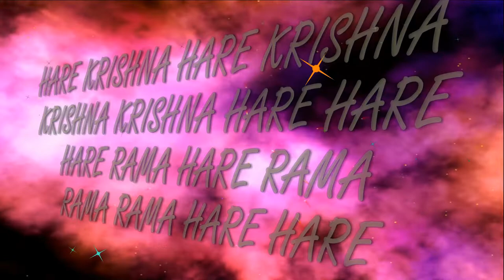8.05.2022 Maha kirtan ISKCON Dnipro Ukraine